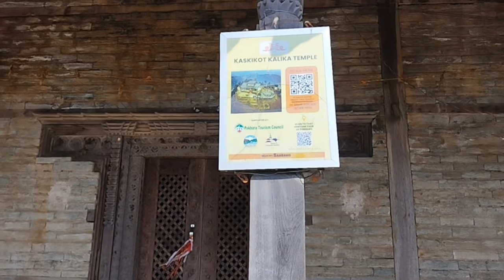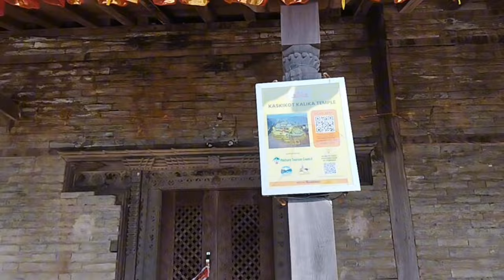6k Suscriber Complete Vayasi Temple Visit Garnw Gaya